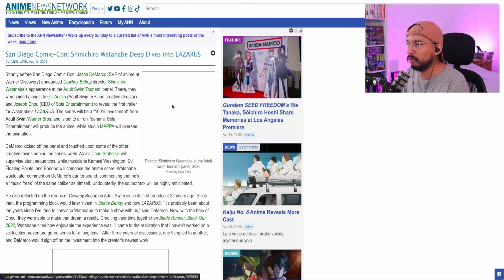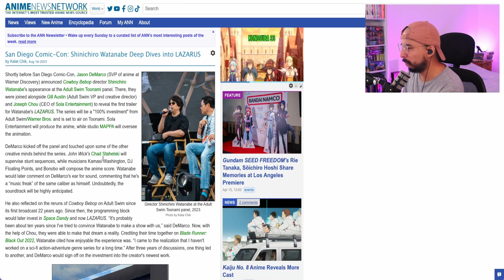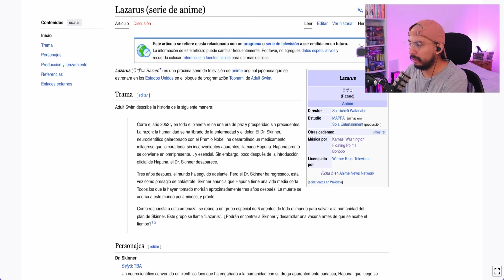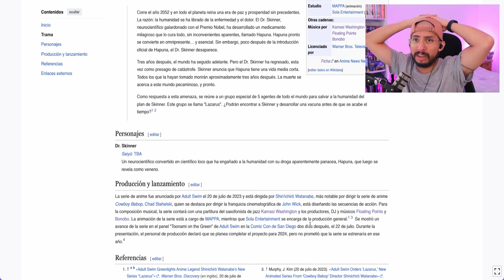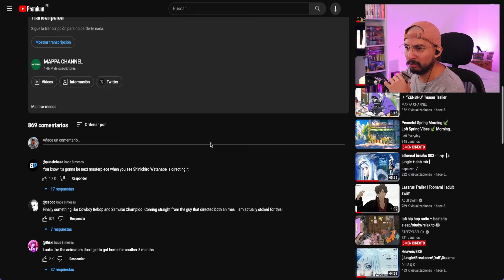LAZARUS: el nuevo anime del creador de Cowboy Bebop junto al director de John Wick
La sinopsis del nuevo anime del director de Cowboy Bebop es una completa locura. Además, sabemos que las escenas de acción las estará dirigiendo Chad Stahelski, director de John Wick.

Por supuesto, lo anima Mappa y el soundtrack será una mezcla de jazz con hiphop y ambient sound.